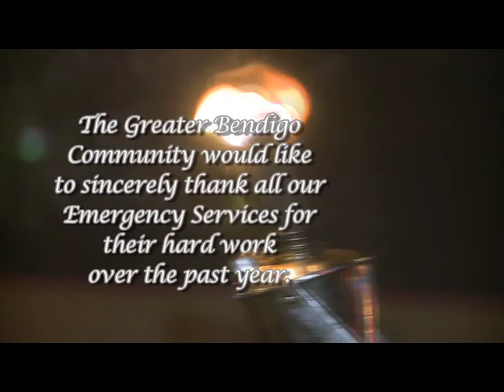2012 Bendigo Easter Torchlight Procession & Fireworks 7/4/12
Please watch in 480p quality. Visitors to the Bendigo Easter Festival turned out in record numbers this year to show their appreciation to the communities Emergency Services, in the annual Torchlight Procession through the city's main streets. The Bendigo Chinese Association also took part with drummers, dancers and dragons, representing the cultural heritage of the town. The Procession is one of many events staged in Bendigo across the Easter weekend, and was concluded with a fireworks display above Rosalind Park.